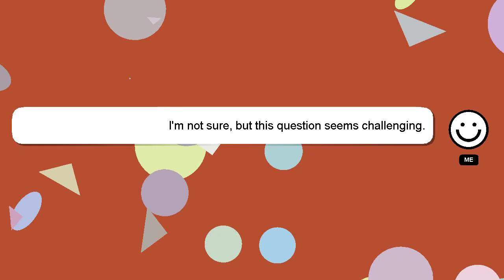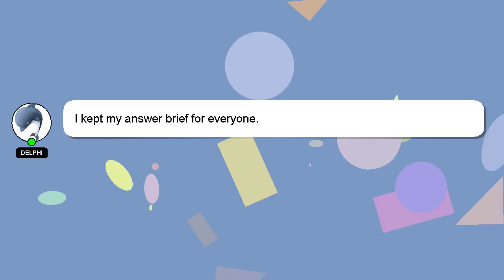How to remove page from pdf file in mobile?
Let me give you a brief introduction of who I am, Hi, my name is Delphi, nice to meet you. I can help you find the answers you are looking for. - How to remove page from pdf file in mobile?

If you require more detailed information, please don't hesitate to comment or chat with me. I will 'heart' your answer to show my gratitude for your contribution.

*2 What we are experimenting :*